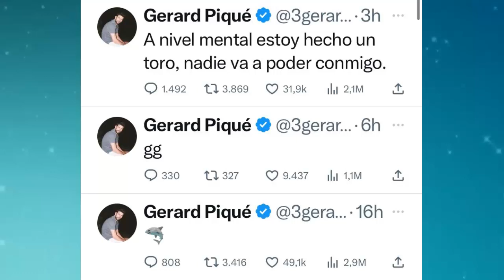pique ESTA ARDIDO POR EL TRIUNFO DE shakira Y ENVÍA UN CONTUNDENTE MENSAJE POR LAS REDES